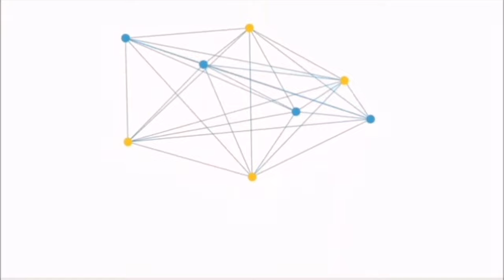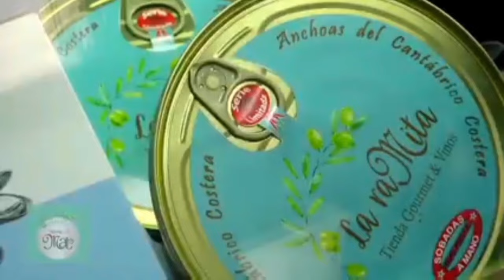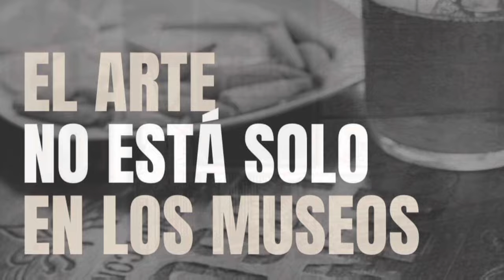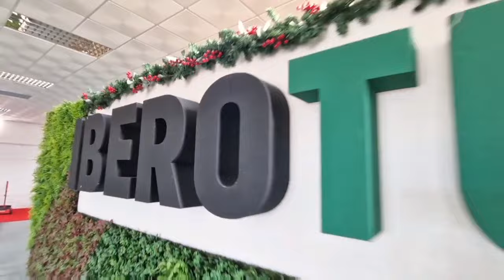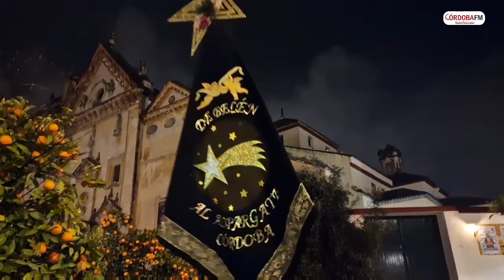Cartero Real de la Hermandad del Cristo de Gracia encarnado por Eloy Moreno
Cartero Real de la Hermandad del Cristo de Gracia encarnado por Eloy Moreno y con los sones de la Agrupación Musical Santísimo Cristo De Gracia.